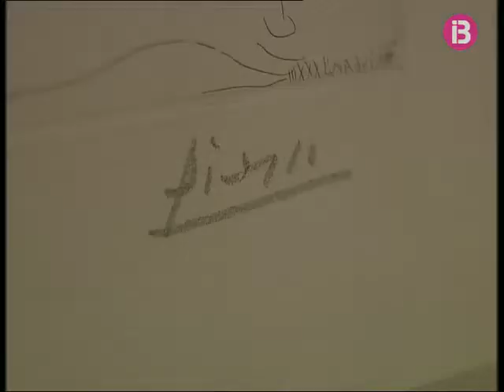Exposició gravats de Picasso a la Fundació Museu Juan March